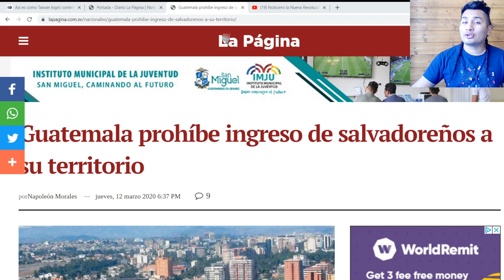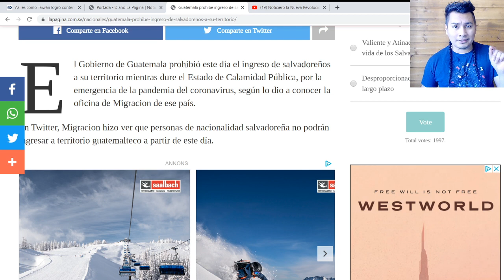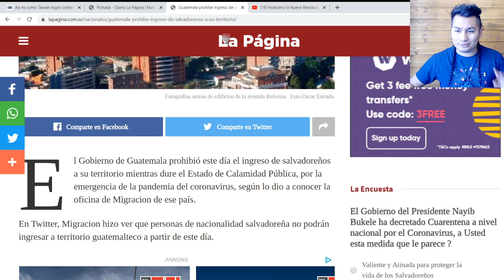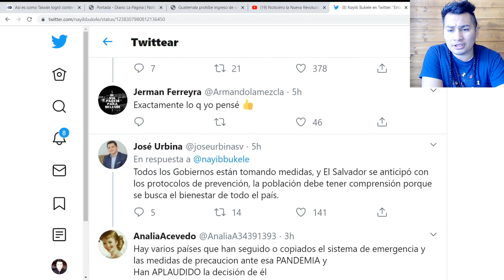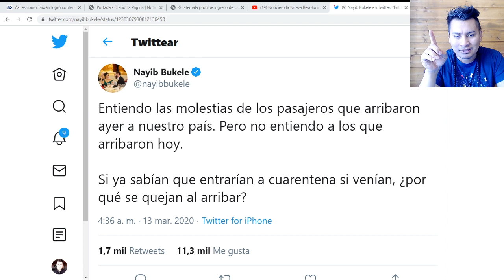GUATEMALA PROHIBE ENTRADA A SALVADOREÑOS VIA TERRESTRE Y EN AVION